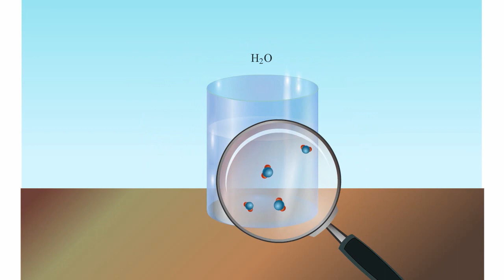Механизм диссоциации хлорида натрия